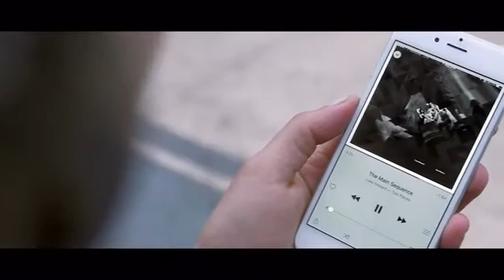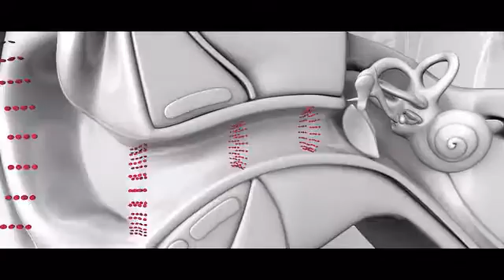Nura: Headphones that learn and adapt to your unique hearing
Headphones with in-ear and over-ear design that automatically tune to your unique hearing profile in 30sec. Hear and feel every note.